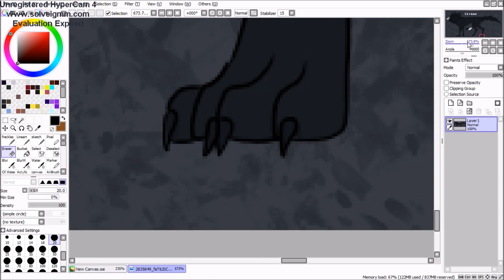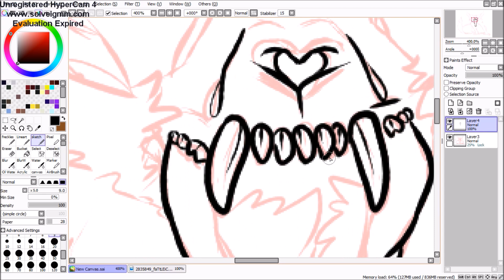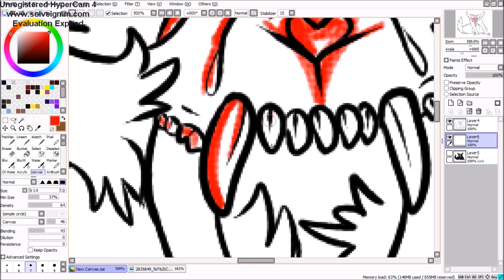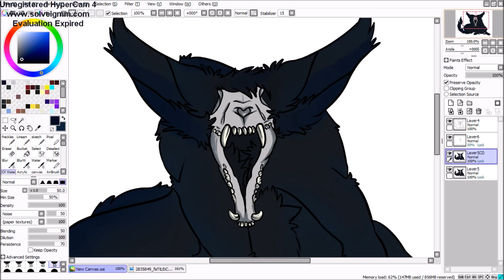Aishite ||SPEEDPAINT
watch me have a mild fucking stroke

character doesn't belong to me
song: Aishite Aishite Aishite